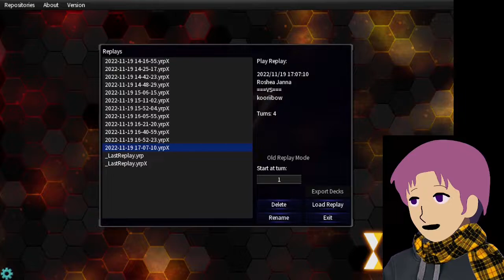KYGO Monthly Replays - Spright Agent and the Mistakes I Made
Check out @noajenkYGO , the TO and a good content creator in general